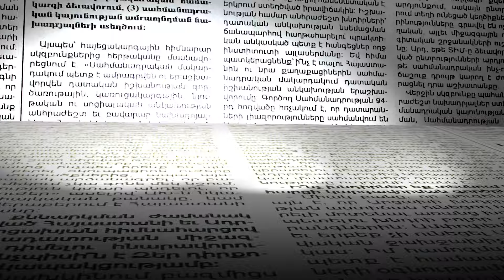Կոպիրկինը չմեկնաբանեց, թե ինչ խորհրդակցությունների համար էր Մոսկվա կանչվել